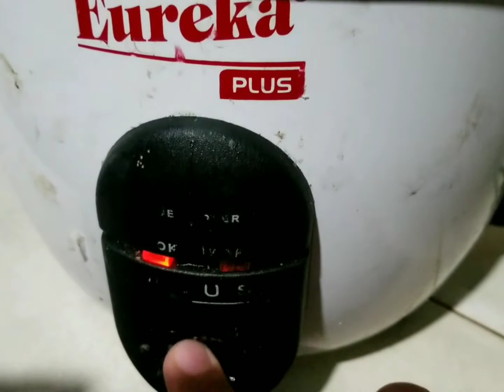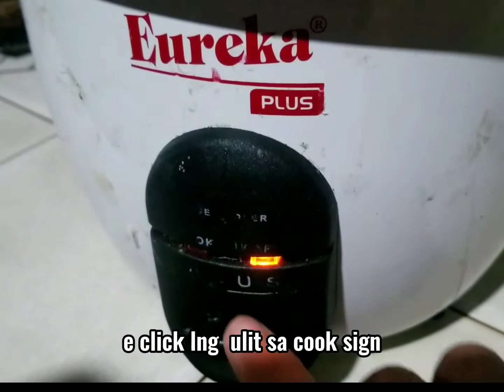Banana Cake sa Rice Cooker /meryenda/fast&easy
Ingredients:

6 pcs Banana
2 egg
2 cups of flour
1 tsp baking soda
1 tsp baking powder
1 tbs salt
1 tbs vanilla
1/2 cup butter
1/2 cup chocolate chips
1/2 cup slice banana

Hope you like my vedeo and recipe..